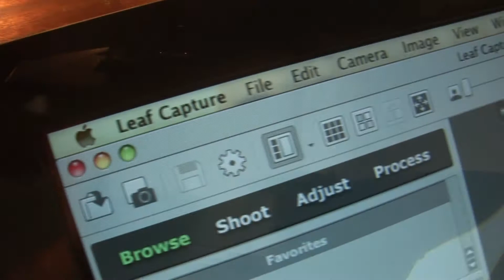Beto Bravo HD